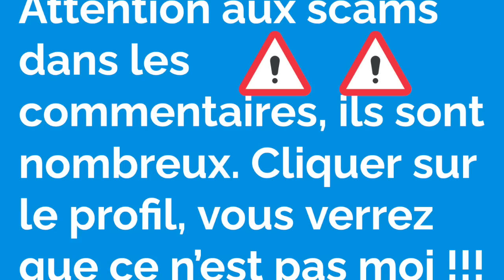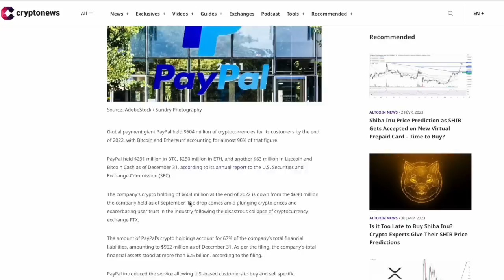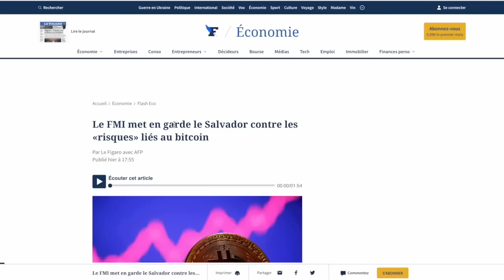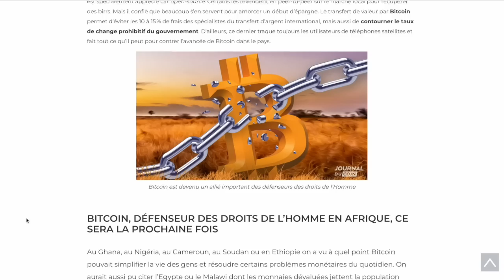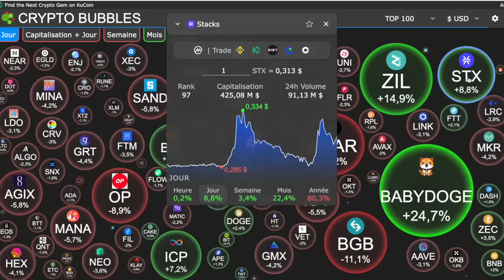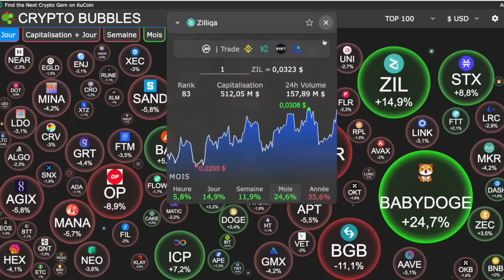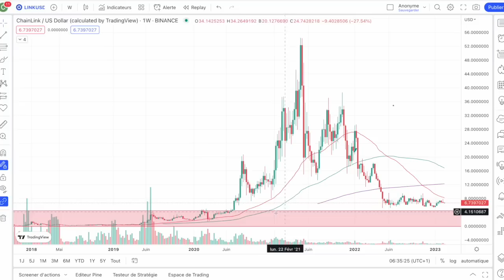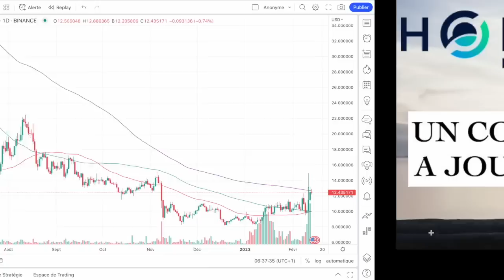13 FEVRIER 2023☀️☕️🥐 DEMAIN C'EST LOIN 🧐 BINANCE ET SON STABLECOIN ENCORE ATTAQUE PAR LES USA 👀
0:00 Actulaités majeures
8:00 Analyse marchés